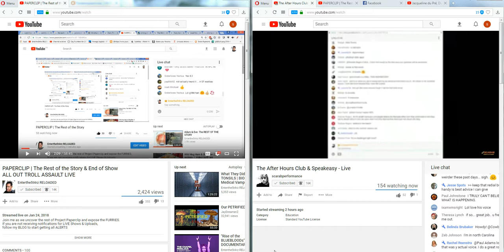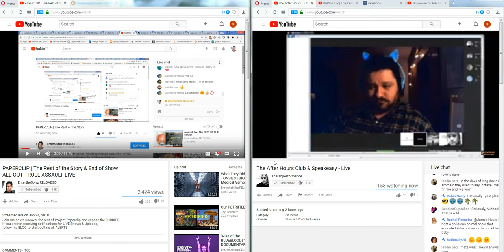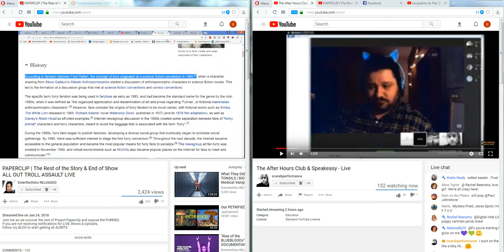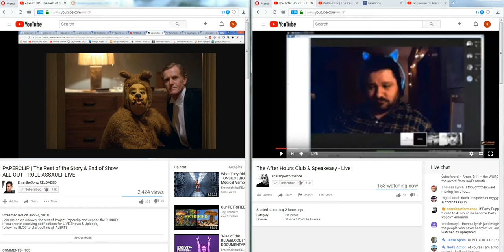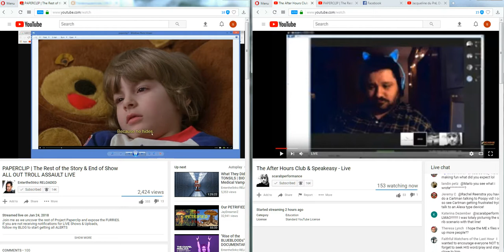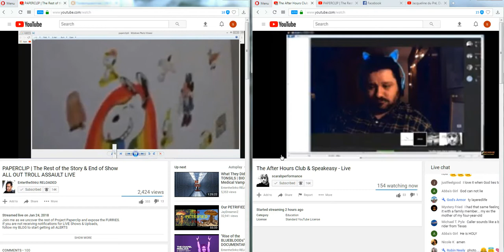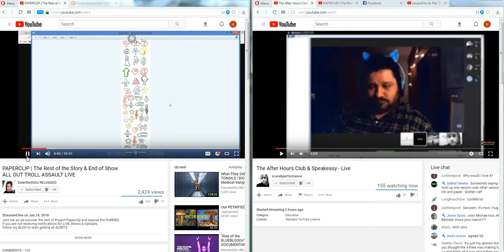Mandela Effect: Secret Information No One Knows about Blue Kitty, Furries, Second Phase of Paperclip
Mandela Effect.  What and who?  Infiltrators amongst the sheep.  beware.  does this set your alarms off?  I still pray for those in this group.  Those out there please pray for me.  We all need wisdom and discernment.  Stay Strong!